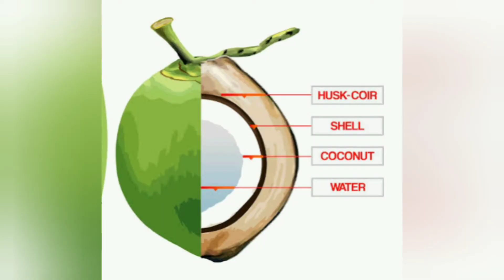Coconut | Cocos nucifera | Tree of Life